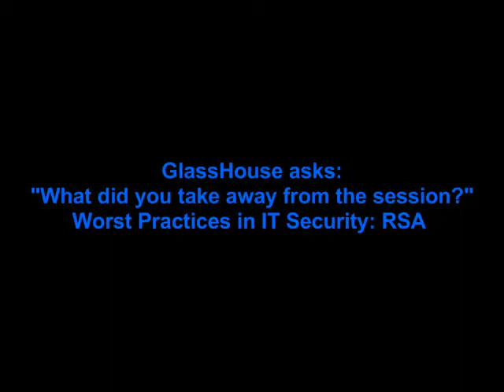Worst Practices in IT Security